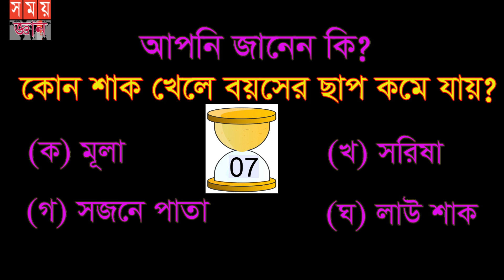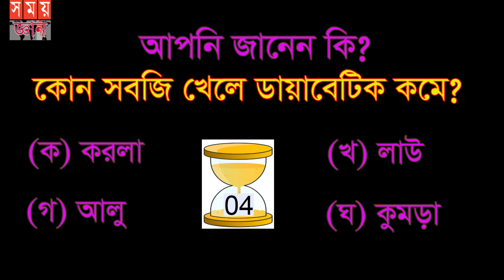General knowledge।GK।নতুন চুল গজায় কোন তেলে?